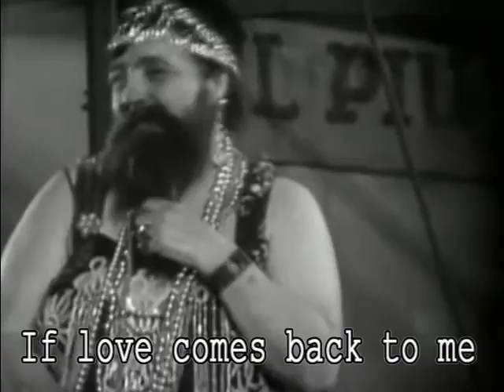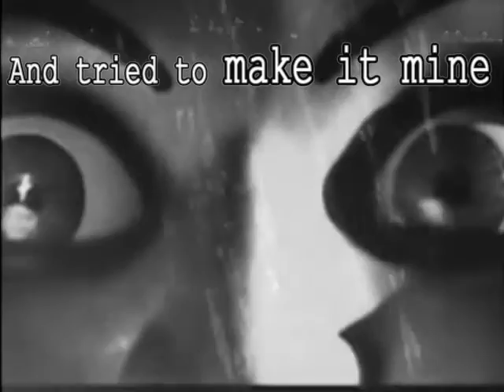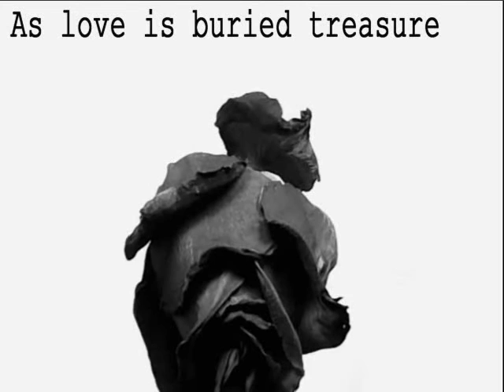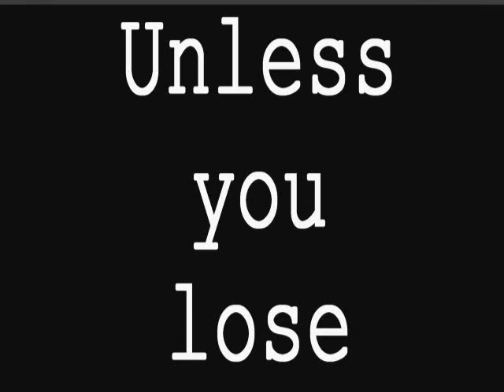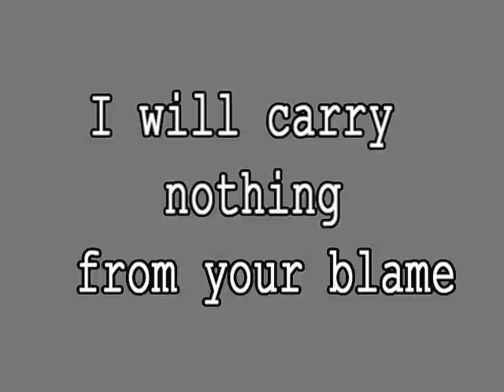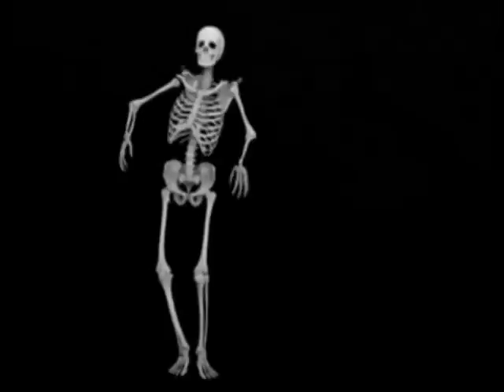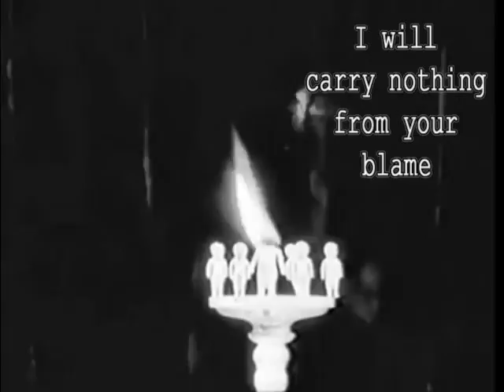TURMOIL by Ice Cream Skyscraper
Words and Music by Huw Gower and Michael Mazzarella

Please click "SHOW MORE" tab for credits

‘Mercury In Lemonade’, the 2nd Icecream Skyscraper CD is, in essence, the result of a

unique songwriting collaboration between two power pop icons, guitarist Huw Gower

(The Records) and vocalist Michael Mazzarella (The Rooks). The fruits of their labors,

however, easily transcend that particular genre. Whilst referencing the trailblazing bands of

the 60s (think of a blend of The Beatles, Brian Wilson, The Who and Led Zeppelin, seasoned

wth Kaleidoscope, Spirit, Keith Richards and The Soft Machine), the end result is uniquely a

creation of the second decade of the 21st century.

The band members are equally as powerful in their contributions to the soundscape.

Drummers ’Mad’ Mike Cullens (Mick Taylor, Chuck Berry) and Steve Holley (Paul

McCartney, Ian Hunter) lay down the grooves, bassist Dave Hofstra (The Voidoids, Marshall

Crenshaw) drives the bottom end, and Rik Mercaldi (Spyuten Duyvil, Genya Ravan) adds

his special guitar and lap steel flourishes. The Grateful Dead’s Robert Hunter contributes a

song lyric, and pianist Max Middleton (Jeff Beck, Kate Bush) puts in a cameo appearance.

Multi-keyboardist Bruce MacPherson (Fleetwood Mac, Lesley Gore) provides piano,

Hammond organ, Moog and ARP synthesizer embellishments throughout the recording; he

also mixed and mastered the tracks.

Michael Mazzarella - lead/background vocals, castanet
Huw Gower - lead/rhythm guitars, autoharp, bass, recorder, spoken-word vocal
Bruce MacPherson - piano, organ, synthesizer
Rik Mercaldi - rhythm/lead guitars, lap steel
Ray Powers - bass
Mike Cullens - drums, guiro
Steve Holley - drums, tambourine, maracas